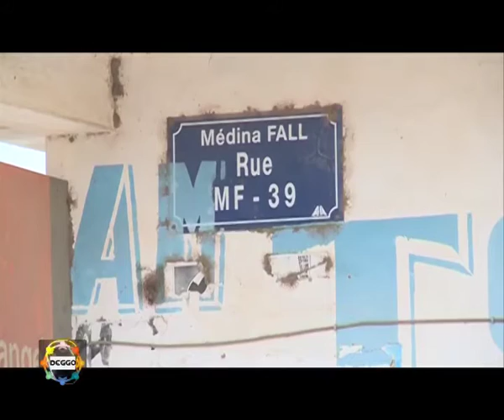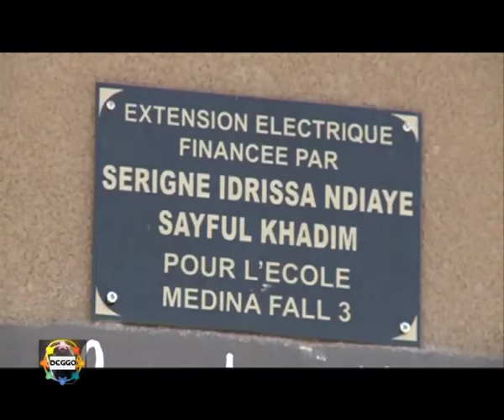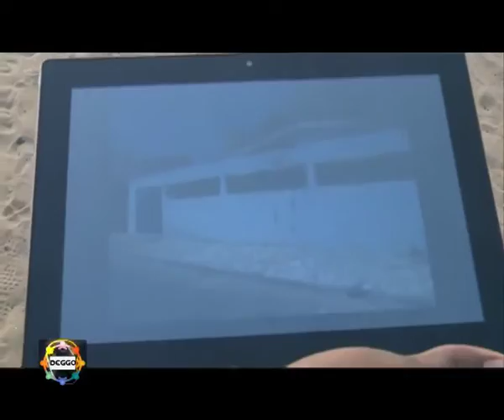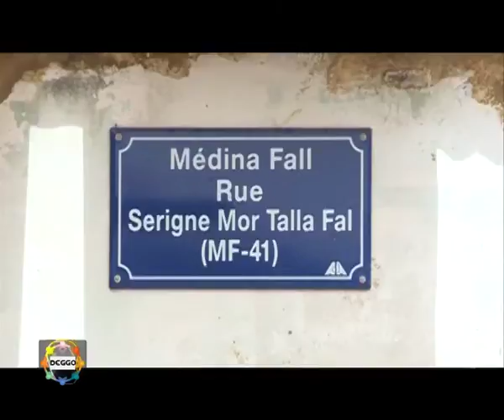DEGGO MEDINA FALL DE THIERNO SY